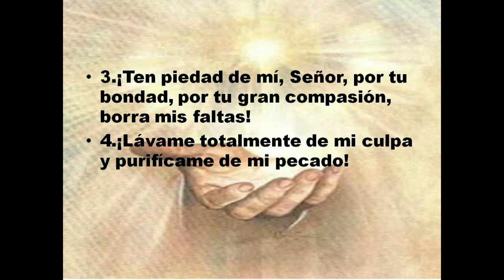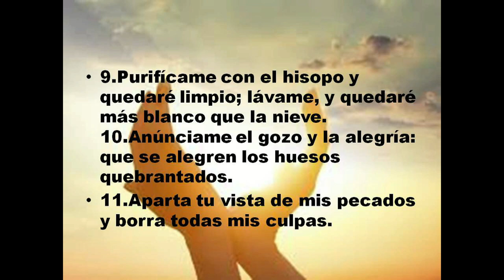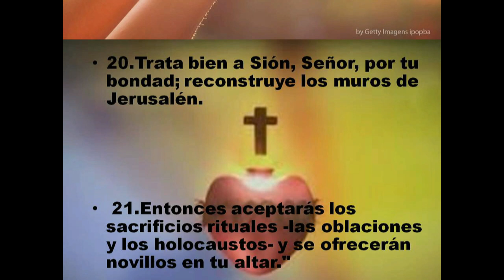GOTITAS DELESPIRITU SANTO 21 =ct 2020 Cadenas Sal 51